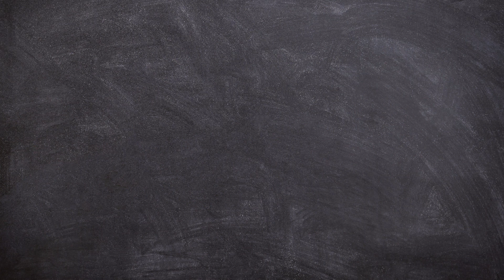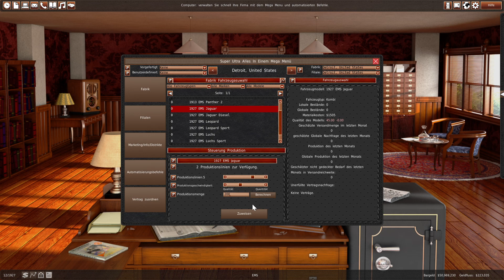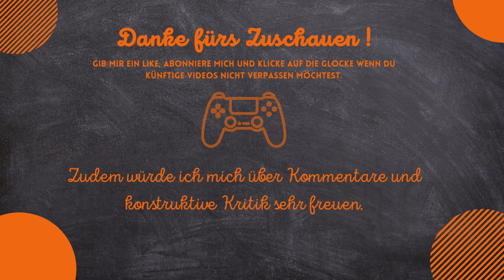GearCity Lets Play S03 #22 Die neuen Modelle sind da. Top oder Flop? 👍👎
Herzlich Willkommen zu dem Gear City Lets Play auf unserem Youtube Kanal. Jeden Dienstag und Samstag gegen 19 Uhr wird es hier eine Folge GearCity geben. Dem Auto Tycoon mit viel Spieltiefe.

Viel Spaß!

---Über das Lets Play
Wir schreiben das Jahr 1900. Ein Junger Kerl erbt ein Stück Land in Berlin und einiges an Geld von seinen Eltern. Nach kurzer Zeit entschließt sich der Junge Kerl hier seine erste Fahrzeugfabrik zu errichten, direkt daneben wird er eine Filiale errichten. Dies ist der Anfang der Endzeit Motoren Schmiede. Der Junge Geschäftsmann wusste zu dem Zeitpunkt aber nicht welche Geschichtlichen Verläufe die Zeit mit sich bringt. Wird die Motoren Schmiede die dunkelsten Kapitel der Weltgeschichte überstehen? Wird sie die daraus entstandenen Aufschwünge nutzen, und deren Möglichkeiten ausschöpfen?
Wir werden es erfahren.

Bei meinem Kanal wirst du spannende Simulations Lets Plays finden. Dieser Content wird regelmäßig weiter ausgebaut damit wir uns zusammen am Zocken erfreuen können. Desweiteren wirst du bei mir auch vieles zum Thema Retro Gaming finden. Außerdem wirst du von mir mit Infos und News zu erscheinenden Games versorgt.